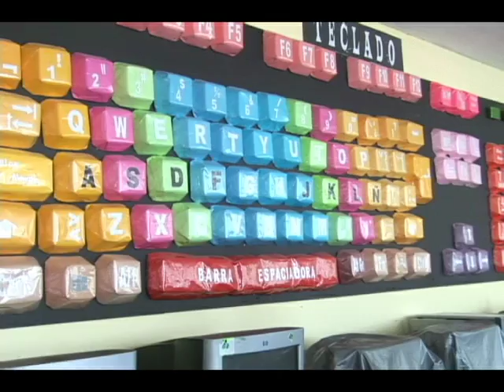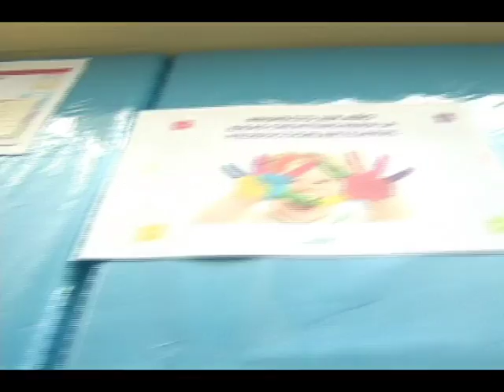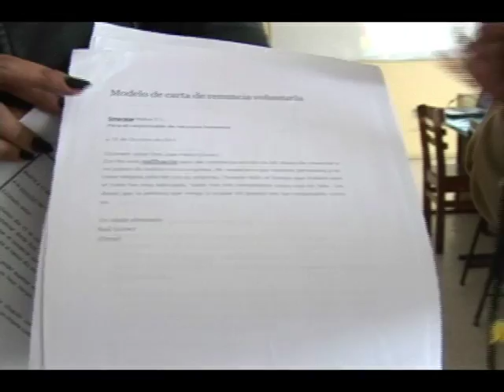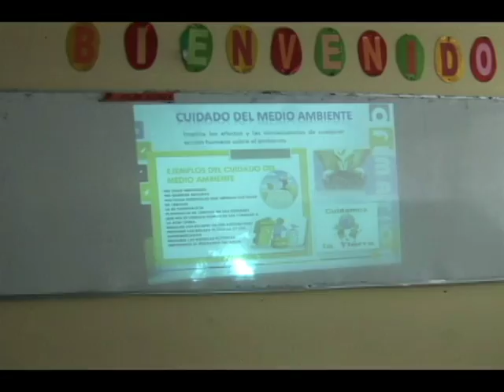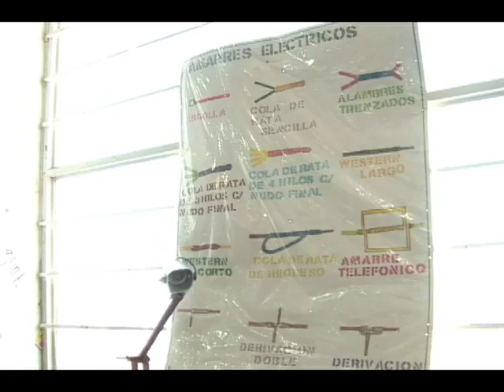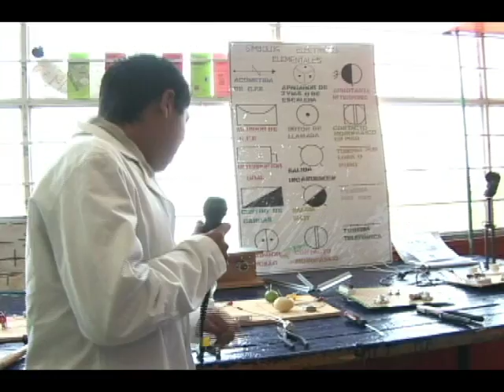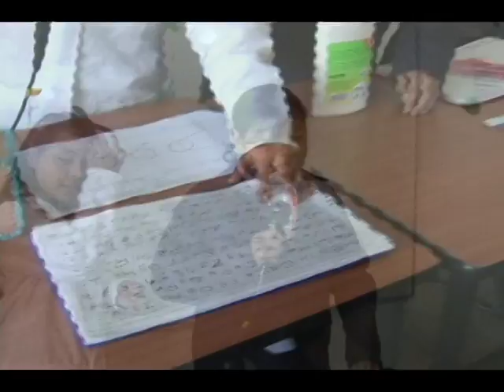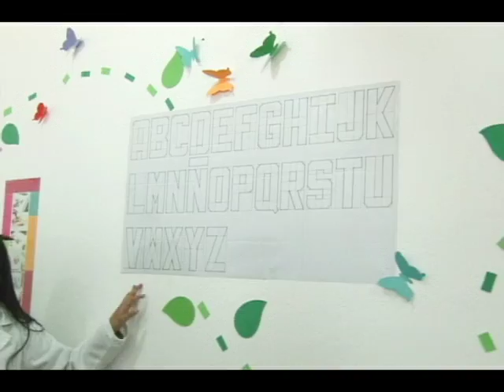20160122-CE1516/Desde tu escuela. EST 18/ Soy técnico/ Turno vespertino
Desde tu escuela. EST 18. Soy técnico. Turno vespertino Conduce: Ana Rodríguez
Fecha de emisión: 22 de enero de 2016. Este y otros programas los puedes ver